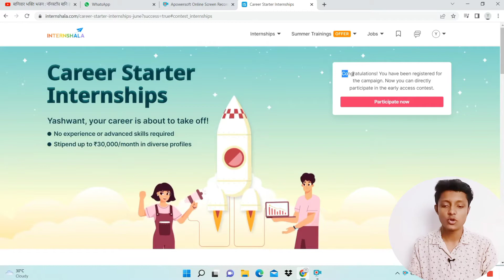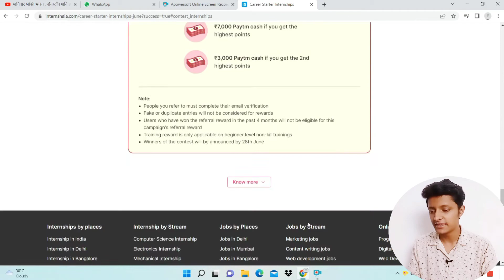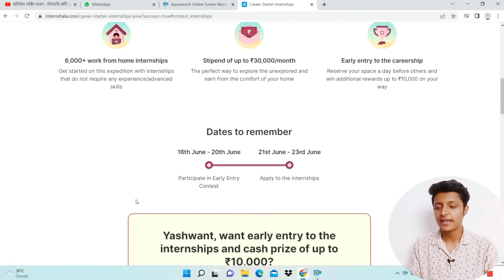Top FREE Summer Internships for School and College Students | Paid Online Summer Internships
Sisu Ojho